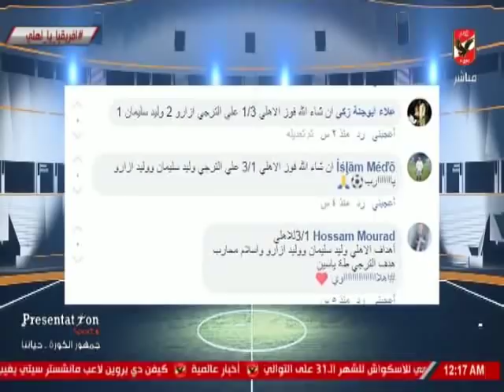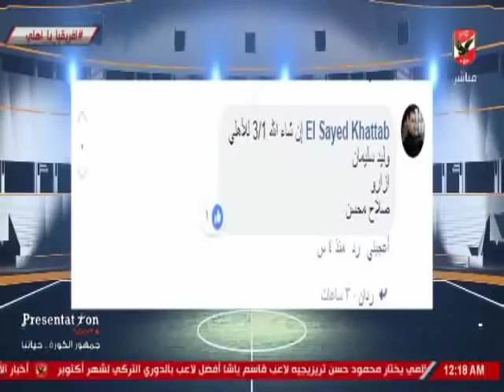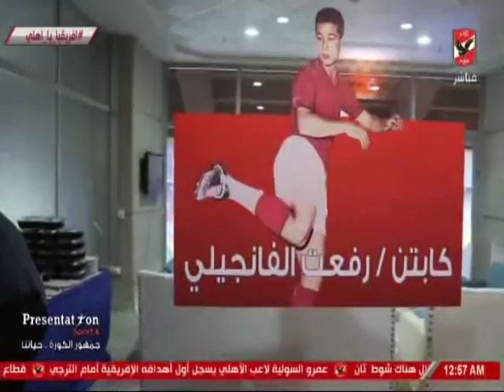ملعب الاهلى وتحليل ما بعد مباراة الذهاب بنهائى دورى الابطال امام الترجى